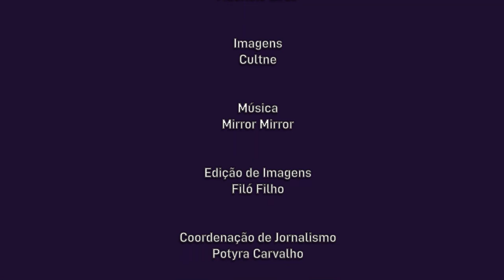Cultne - Anthonio Consciência - Bloco 2